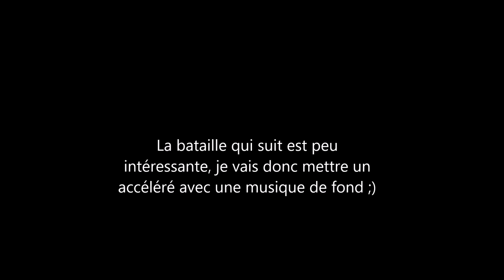La bataille de Jabiim | Star Wars: Empire at War [#7]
┏╋ ◥◣ DESCRIPTION ◢◤ ╋┓

Et bien bonjour à toutes et à tous ici Brick_Fury !
On se retrouve aujourd'hui pour contre-attaquer des attaques rebelles, et conquérir la planète Jabbim, où se cache cette sale vermine rebelles !
Bon visionnage ! ;)

┏╋ ◥◣ MES RESEAUX ◢◤ ╋┓

┏╋━━━◥◣ SERVEUR MC STAR WARS◢◤━━━╋┓

📱   IP du serveur: uloricraft.mine.gg
📡  Version: 1.13

┏╋ ◥◣ POUR FINIR ◢◤ ╋┓

👍Lâche un pouce bleu et fait un heureux !  😎
📝Ecris un commentaire ! Mais pas des paroles en l'air 😅